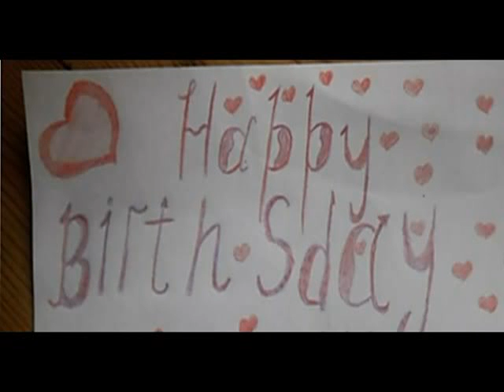Pelin Karahan's Birthday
Happy Birthday our MUHTEŞEM sultana.
We love you so much.
YOU are our IDOL